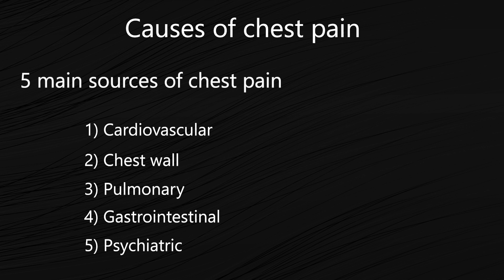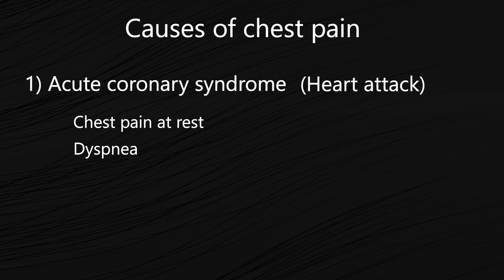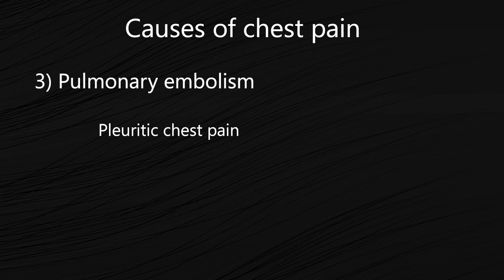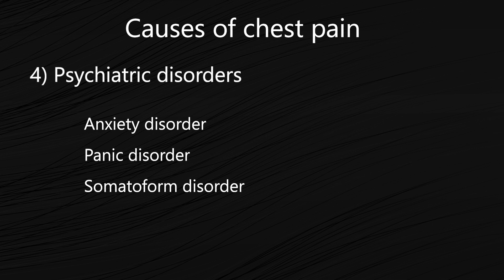Chest pain - 5 important causes and first steps of management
Chest pain is one of the common symptoms in general population and sometimes it is necessary to begin emergent evaluation for patients.

In this video, we have shown some of the important causes of chest pain